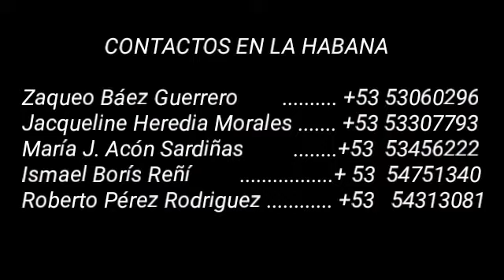Cubanos en la Capital opinanan sobre nuevo proyecto de constitución Parte 11 SD